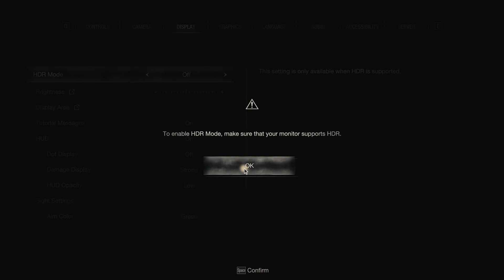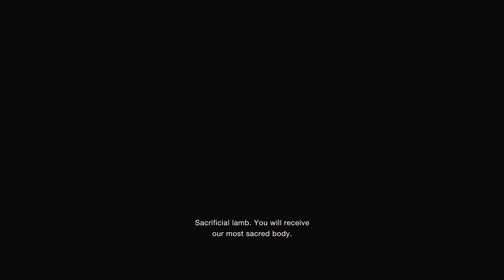dont think this the girl i need to get